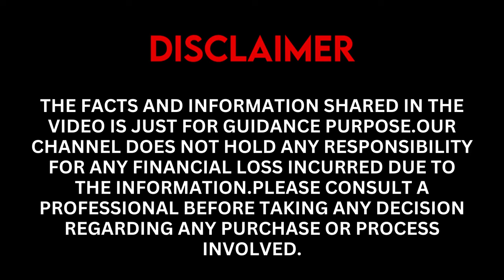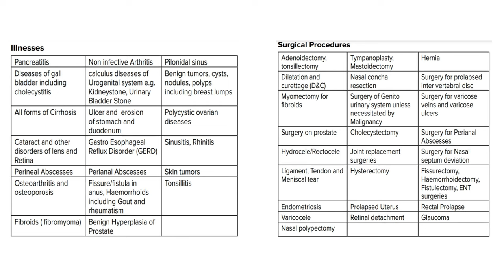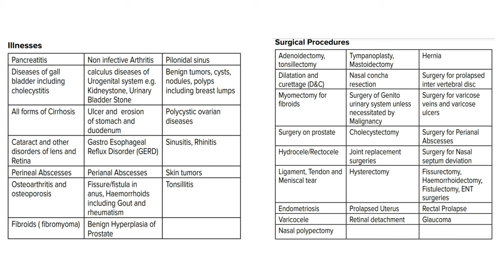OPTIMA SECURE - कवर ना होने वाले इलाज की पूरी जानकारी || HDFC ERGO OPTIMA SECURE Exclusions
OPTIMA SECURE is one of the best selling Insurance Plans of HDFC ERGO.
It has very Good features and coverages.
But we should also know The treatments which are not covered in this plan.
These are the reasons due to which claims are rejected.

You can find these treatments in Policy Wordings Of the Plan, but It's very difficult to read and unterstand them.

As, We at Insurance Impact Channel are committed to aware you about every importanst aspect of Insurance.

We will discuss exclusions of HDFC ERGO OPTIMA SECURE Plan in Today's Video.

What Treatments are not covered in Optima Secure?
Every Point will be explained in very easy way.

OPTIMA SECURE HDFC ERGO की सबसे अधिक बिकने वाली बीमा योजनाओं में से एक है।
इसमें बहुत अच्छे फीचर्स और कवरेज हैं।

लेकिन हमें उन उपचारों के बारे में भी जानना चाहिए जो इस योजना में शामिल नहीं हैं।
यही कारण हैं जिनकी वजह से दावे खारिज कर दिए जाते हैं.

आप इन उपचारों को योजना की POLICY WORDINGS में पा सकते हैं, लेकिन इन्हें पढ़ना और समझना बहुत कठिन है।

चूँकि, हम इंश्योरेंस इम्पैक्ट चैनल पर आपको बीमा के हर महत्वपूर्ण पहलू के बारे में जागरूक करने के लिए प्रतिबद्ध हैं।

हम आज के वीडियो में एचडीएफसी एर्गो ऑप्टिमा सिक्योर प्लान के बहिष्करणों पर चर्चा करेंगे।

ऑप्टिमा सिक्योर में कौन से उपचार शामिल नहीं हैं?
इन उपचारों के लिए नियम और शर्तें क्या हैं?
हर प्वाइंट को बहुत ही आसान तरीके से समझाया जाएगा.

आइए वीडियो देखें !